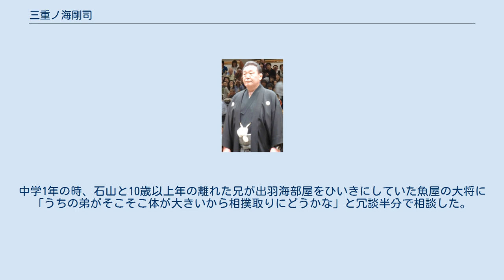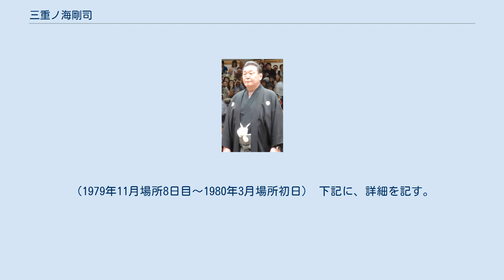三重ノ海剛司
三重ノ海 剛司（みえのうみ つよし、1948年2月4日 - ）は、三重県松阪市出身の元大相撲力士。
本名は石山 五郎（いしやま ごろう）。
現役引退後は年寄として後進の指導に尽くし、日本相撲協会の理事長職も務めた。
また、相撲博物館の館長職にも就いている。
 幼少期は山で木を削って刀を作ったり、ターザンごっこをしたり、寺で三角ベースをやったりしていた。
野球も少ししていたが、特別好きなチームはなく、好きな選手はいなかった。
運動神経は悪かったため、野球ではチームの足を引っ張っていた。
父が建設関係の仕事をしていたころは普通の生活を送っていたが、父が病気で倒れてからは途端に貧しくなった。
以来、ベルトを買う金もなく、母の腰巻の紐で代用していたほどの貧窮家庭に育った。
小学4年生の頃から新聞配達を行い、6年生の頃からは中学生以上でないと行えない牛乳配達を年を偽って行った。
中学時代は松阪駅近くの精肉店の配達のアルバイトも始め、仕事の終わりの銭湯と外食が楽しみであった。
中学1年の時、石山と10歳以上年の離れた兄が出羽海部屋をひいきにしていた魚屋の大将に「うちの弟がそこそこ体が大きいから相撲取りにどうかな」と冗談半分で相談した。
大将は興味を持って「それならちょっと（体を）見せてみろ」となり、石山は銭湯で体を見られた。
まもなく名古屋場所が始まる時期で、その準備で出羽海部屋の部屋付き親方であった松ヶ根（元関脇・羽嶋山）が名古屋に来るから会わせてやる、と言われ、石山は相撲に全く興味はなかったが、言われるまま、松ヶ根が泊まる旅館に連れて行かれた。
75kg以上と体重はあったが、身長が167cmぐらいで当時の新弟子検査の基準（173cm、75kg）に達していなかった。
松ヶ根は「身長が伸びたら、また連絡でもしてこい」といい、結局、それで話はすぐに終わってしまった。
 松阪市立鎌田中学校在学中に父親を亡くしたため、中学卒業後に集団就職で東京のアルミ工場へ一度就職したものの、苛酷な労働環境に耐えかねて退職し、帰郷した。
工場勤務時代については「田舎にいてもしょうがないと、上京して、江戸川区のアルミ工場で働いたんですが、まあきつい仕事でね（苦笑）。液体のアルミを型に流し込む仕事なんですが、重いし、熱くて部屋の空気は悪いし」と後に語っている。
工場勤務時代のある日に上野公園に行ったとき、力士を見かけて相撲部屋に勧誘された話を思い出し、一緒にいた先輩も「お前、太ってるから向いているよ」と言い、そこで入門に対する意欲を持つようになった。
その後、以前から憧れていた大相撲力士を目指して出羽海部屋に入門し、1963年7月場所において初土俵を踏んだ。
新弟子検査を控えていた時、身長が足りないので兄弟子に頼んでたんこぶを作ってもらったり検査前夜に寝る時は少しでも背筋が伸びるように枕を腰の下に置いて寝たりして数mmでも身長が高く計測されるように工夫した。
幸いにも当日に身長を計測してくれたのが当時の出羽海部屋付きの九重（元横綱・千代の山）であったため目溢しにより合格した。
名古屋場所前はいわゆる「新弟子枯れ」の時期であり、検査が緩くなる傾向にあった。
 入門当初、「どんなことがあっても5年は頑張ろう。5年経っても20歳だからそこから第二の人生を歩める」と考えていたが、周囲は石山が本気で力士になるという決断をしたとは思っておらず、母親も「すぐに帰って来るだろう」と考えていた。
入門時点での出羽海部屋には所属力士が80人ほどおり、人数過多のため土俵での稽古もままならないほどであったが、そんな中で石山は朝稽古が始まる午前6時より前の5時台（早い時には4時半）に起きて四股を踏んでいた。
取的時代にはちゃんこを食べるにしても、スープしかない鍋の周りを自身と同じ取的同士10人程度で囲み、全員半身になってスープを取り合いつつ、ご飯にかけてかき込むなど苦労を経験した。
入門して1年半が経過した頃には虫垂を切除し、そこから徐々に体が大きくなって、稽古を積みながら少しずつ番付が上がった。
序二段時代には頭をぶつけて内出血したことで入院し、5千円（現在の2万5千円に相当する）を母から借り、角界に入って金を求めたのは最初で最後だったが、これで絶対親に苦労かけてはいけないと石山は思った。
 入門前の相撲経験が皆無であったこともあって大相撲入門後は二番出世で序二段に13場所...